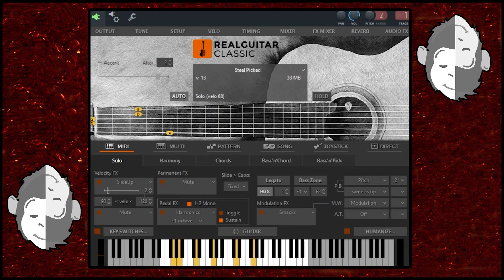RealGuitar / Wish You Were Here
MusicLab RealGuitar / Wish You Were Here